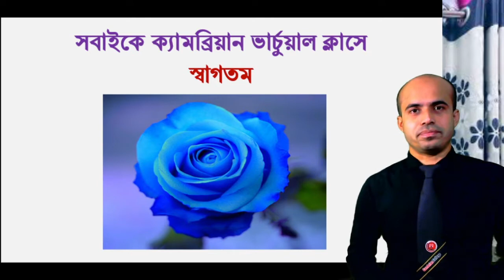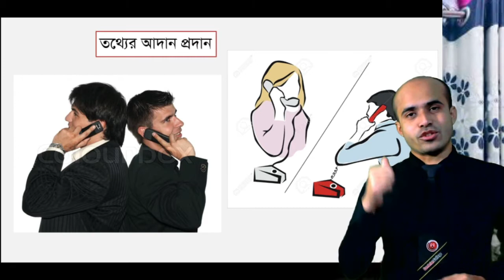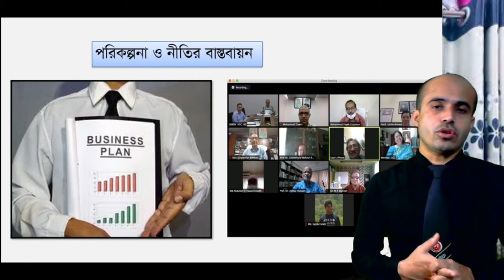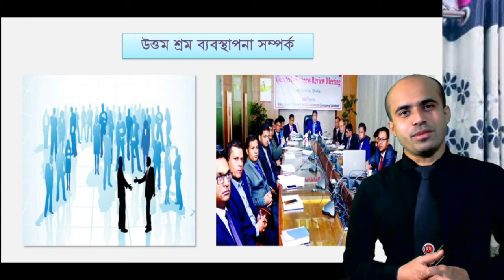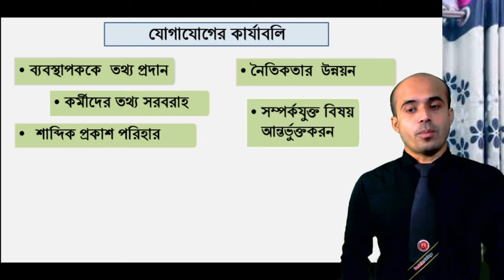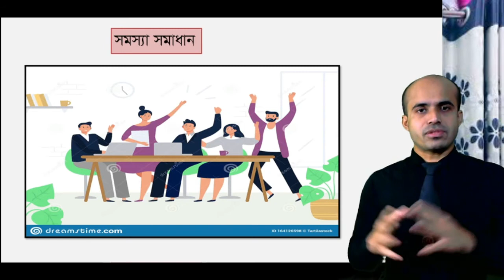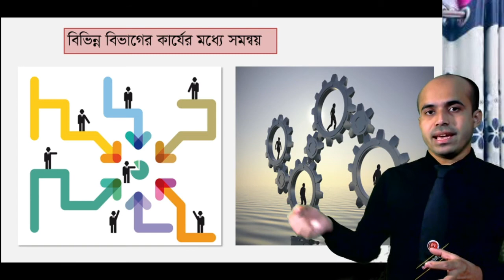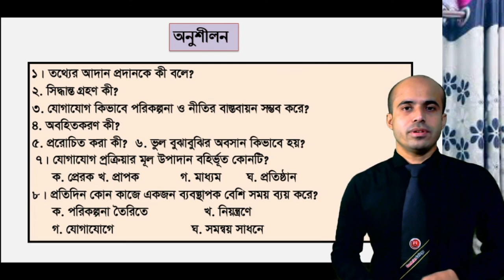লেকচার-০২ ব্যবসায় যোগাযোগের গুরুত্ব ও কার্যাবলী Importance and Functions of Business Communication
শ্রেণি - দ্বাদশ
বিষয় - ব্যবসায় সংগঠন ও ব্যবস্থাপনা
পত্র - দ্বিতীয়  (ব্যবস্থাপনা)
অধ্যায় - ০৮
অধ্যায়ের শিরনাম - ব্যবসায় যোগাযোগ
টপিক -⁣ব্যবসায় যোগাযোগ কি? উহার প্রক্রিয়া
প্রভাষক - বি, কে বিশ্বাস